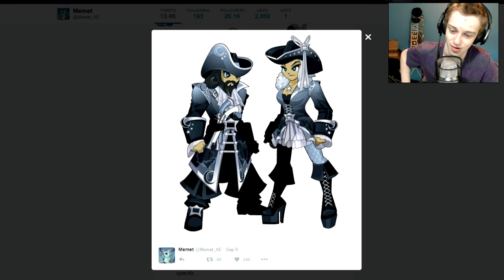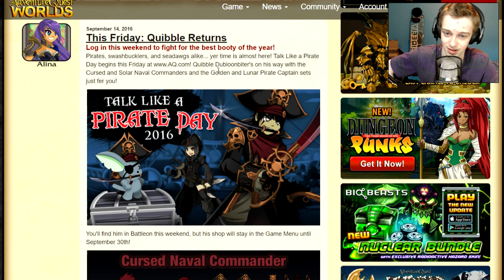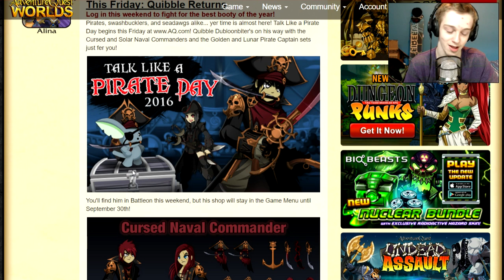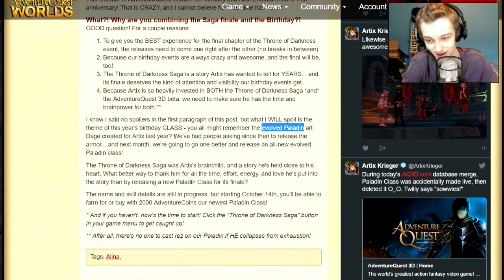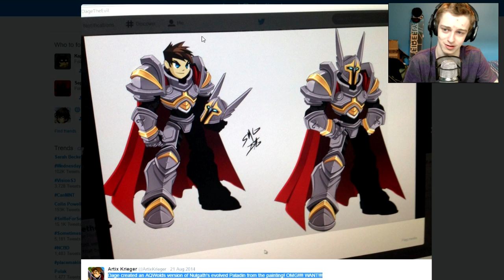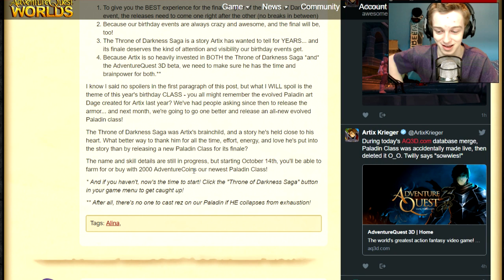EVOLVED PALADIN CLASS NEW AQW Adventure Quest Worlds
NEW infor for the Evolved Paladin CLASS and all the info for TLAPD in AQW 2016